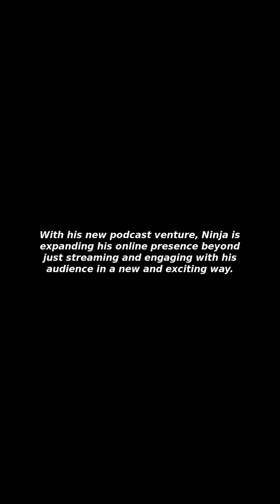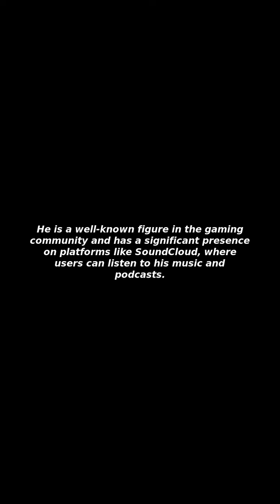[Issues&Trends] Ninja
I Will Tell You about "Ninja"!